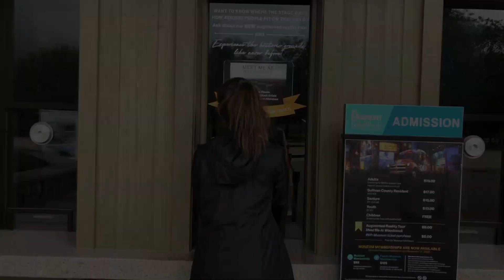Adventures with Amber: Taking Our Augmented Reality Tour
Narrated by seasoned Bethel Woods volunteers Nick & Bobbi Ercoline (the couple featured on the cover of the Woodstock album!), Meet Me At Woodstock, our new augmented reality tour, will make you feel like you are being transported back to Summer 1969.